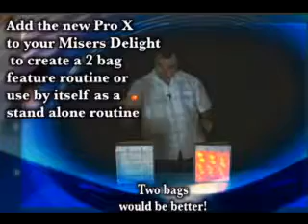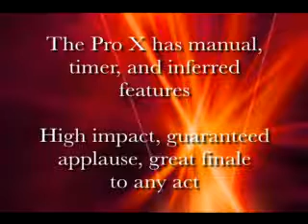Miser's Delight Pro X by Mark Mason